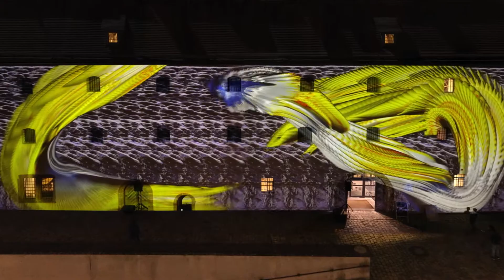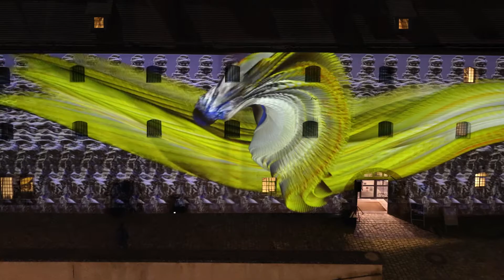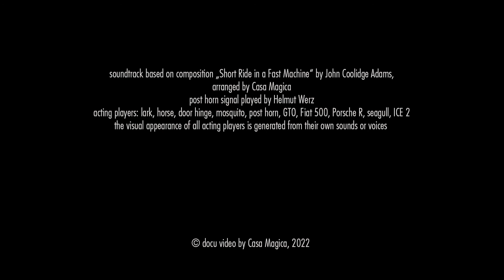Locomotion Heidenhein 2022 Casa Magica. Sabine Weissinger und Friedrich Förster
Museumsnacht Heidenheim

Video Architekturprojektion
am Museum für Kutschen, Chaisen
und Karren, Schloss Hellenstein in Heidenheim
Kuratorin: Dr. Sabine Heilig
Videodoku: Casa Magica

Soundtrack basierend auf John Adams "Short Ride in a Fast Machine", arrangiert von Casa Magica
Posthorn: Helmut Werz

Alle sich bewegenden Akteure wurden aus ihren eigenen Klängen generiert.
Lerchen
Türscharnier
Stechmücken
Posthorn
GTO
Fiat500
Porsche R
Möven
ICE2